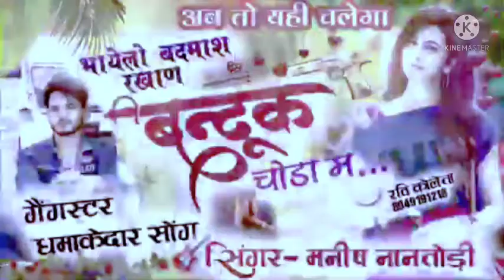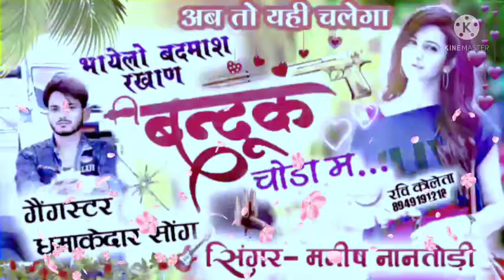bhayela_rkhana_banduk_choda_m🌹🌹👌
fantastic songs
lovely 😝🌹🌹 𝕝𝕠𝕧𝕖 song